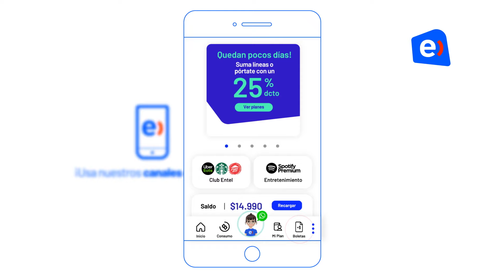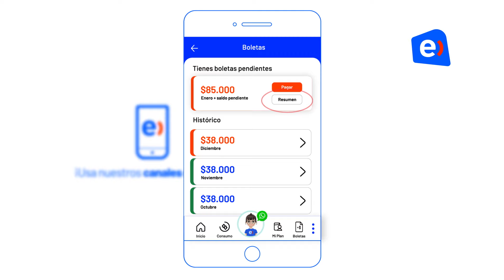Conoce todo sobre tu boleta Entel.